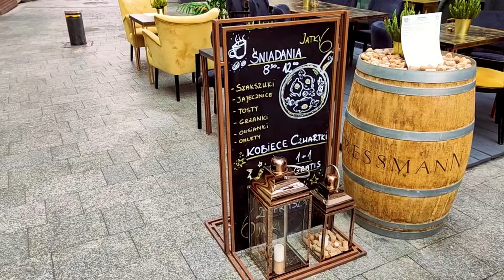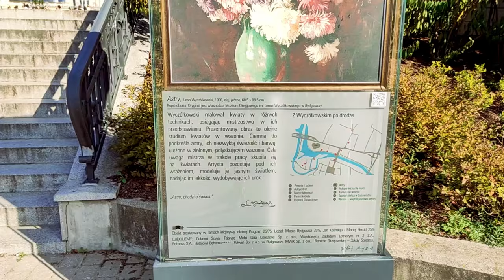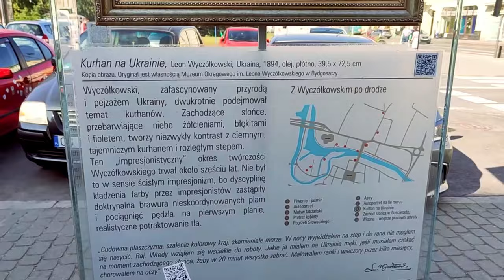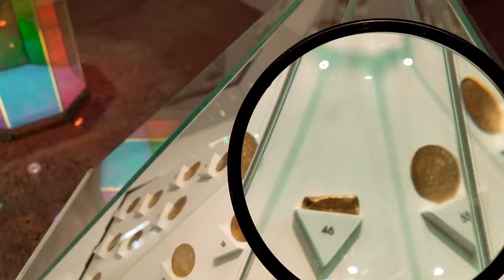Гданськ? Сопот? Бидгощ - місто, куди хочеться повернутись!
Привіт! В цьому відео покажу вам мальовниче місто Бидгощ, яке знаходиться в центральній частині Польщі. Якщо ви думаєте, що ніколи не бачили це місто, то помиляєтесь. ;)